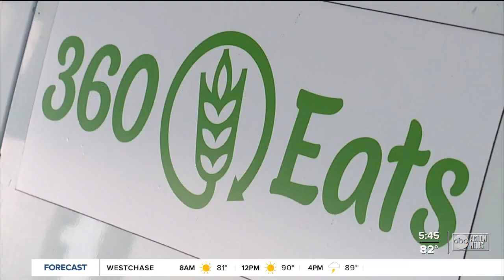Mother and son team up to feed bay area families in need with innovative new nonprofit 360 Eats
Mother and son Ellen and Cameron Macleish team up to feed bay area families in need with innovative new nonprofit 360 Eats.